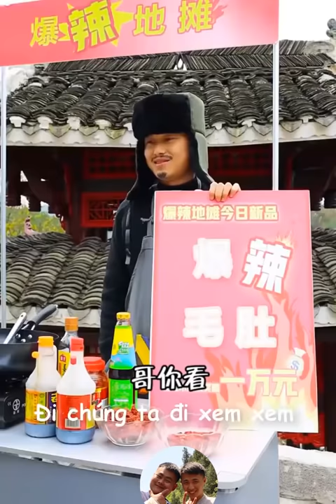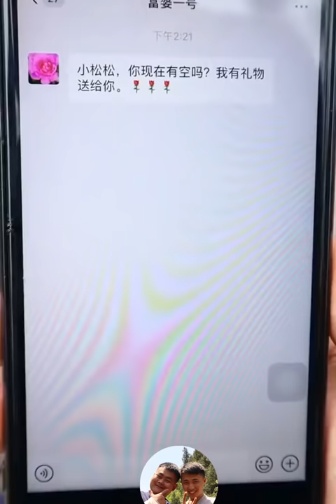TikTok Funny Mukbang Collection | Spicy Food Challenge! | Songsong and Ermao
Hello everyone, here are Songsong and Ermao, two brothers who live in the country and love village foods (especially the spicy ones!). We'd like to share our life and bring laughter to everyone.

HAVE FUN!